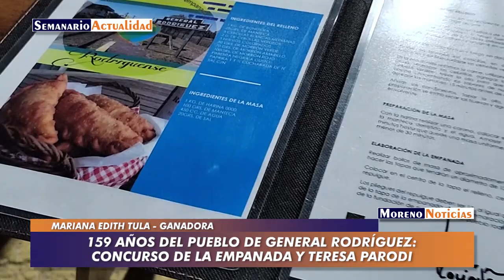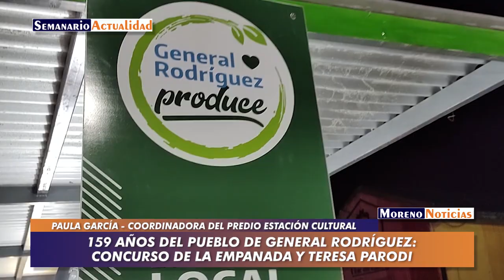159 años del pueblo de General Rodríguez: Concurso de la empanada y Teresa Parodi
En el marco de los festejos por el 159º aniversario de la fundación del pueblo de General Rodríguez, la frutilla del postre se desarrolló en el predio de la Estación Cultural. Se eligió la empanada rodriguense y cerró con un recital de Teresa Parodi. Entrevistas:
Marina Edith Tula, ganadora
María Cuello, campeona nacional de la empanada
Paula García, coordinadora del predio Estación Cultural
Teresa Parodi, cantautora